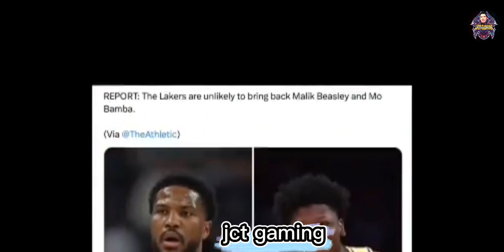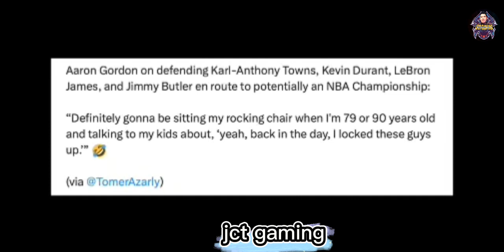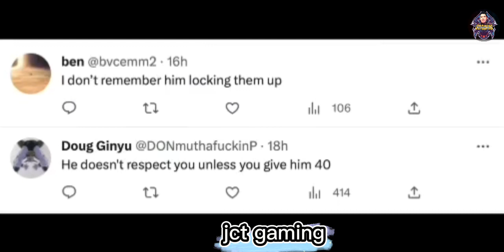Do you know this "DILLON BROOKS" of the Denver Nuggets, GoodBye Lakers Malik Beasley?..[ NBA ]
Do you know this "DILLON BROOKS" of the Denver Nuggets, GoodBye Lakers Malik Beasley?..

Track:

NEFFEX - Tell Me That I Can't (instruments)